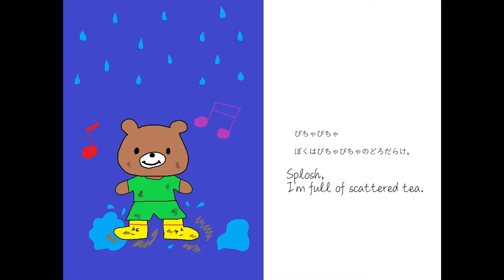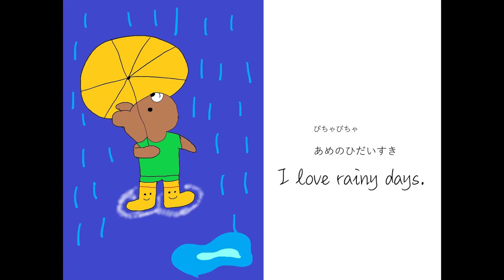Read aloud picture books to kids. "I love rain boots." by Teekei kou.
I am Teekei kou, a Japanese picture book writer.
I am a beginner who is still unfamiliar with painting and recitation, but I am reading a Japanese picture book in Japanese.
This protagonist is a child bear.
I translate the texts in English, so have fun with children.